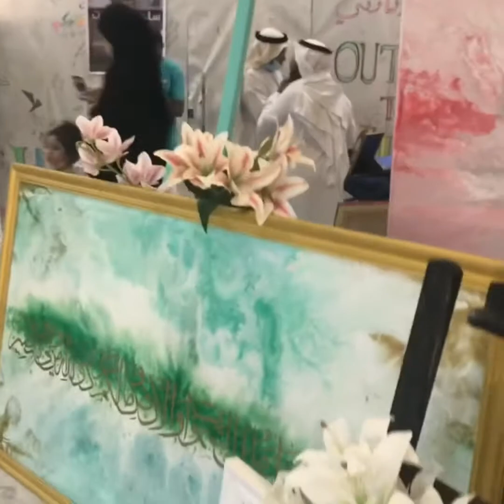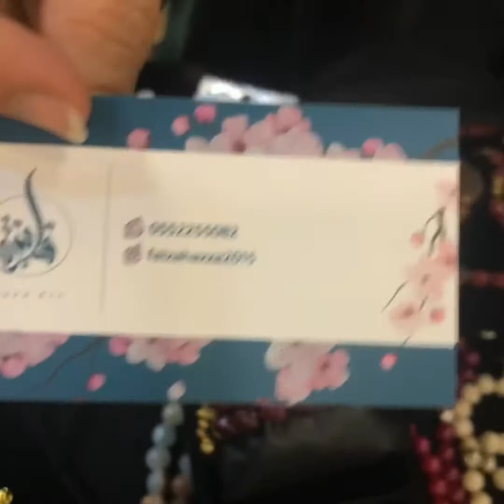قناة_مرساي معرض الفن ارت ماركت الاميرة لاما خالد السديري ادهم للفنون جدة ج7